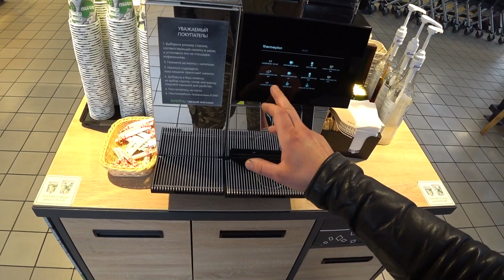Кастом из Днепра. Красный Барон.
Привет друзья. В эти выходные мне довелось побывать  в Жлобине, где мы с Андреем присматривали ему мотоцикл.

Я Использую Оборудование для Съёмки DJI:
1. Квадрокоптер DJI Mavic Mini
2. Камера DJI Osmo Pocket